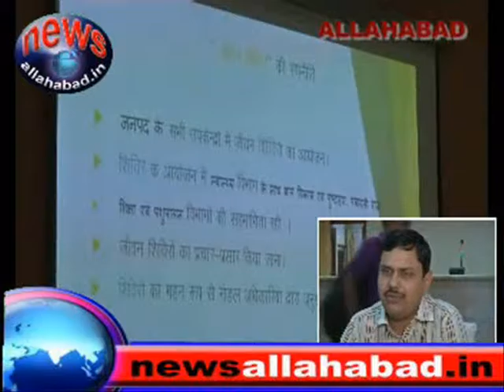newsallahabad 27 7 15 1